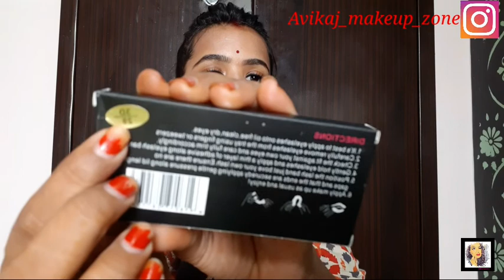50 रू से भी कम में पाएं False Eyelashes | Red Cherry 3D Eyelashes Review|Honest Review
Hii everyone ❤️

Hey guys.

Today i m going to share with you Red Cherry 3D Eyelashes Review... Jo ki bahut affordable h or beginners friendly h isliye mai ye video aap logo k share kr rhi hu. I hope aap logo ko pasand aaye. 💞 Aaplogo k liye helpful ho.

if u enjoyed my video then hit like 👍botton and share my video📽️ with ur friends and family

share ur love❤️ and review in comment 📝 box.

i m trying my best to give u some good .i hope u 'll found helpful...

50रू से भी कम में पाएं False Eyelashes | Red Cherry 3D Eyelashes Review|Honest Review| Pallavi Agrawal || Avikaj❤️

@Pallavi Agrawal

RED CHERRY Eyelashes

U can also watch this vedio...

Keep supporting. 🙏🙏

Thnx from Pallavi Agrawal